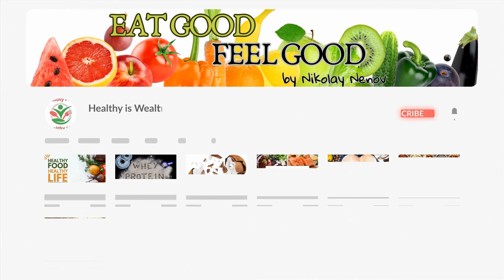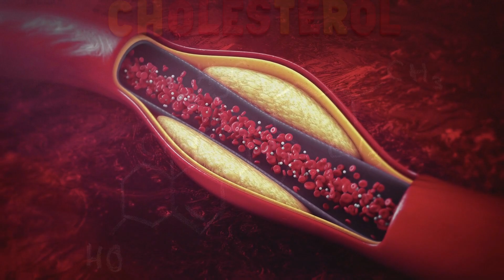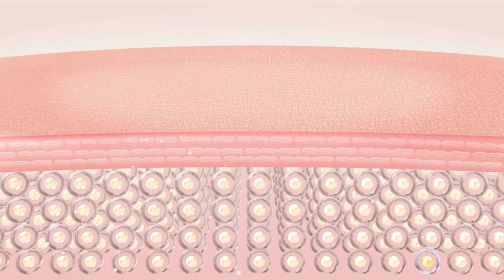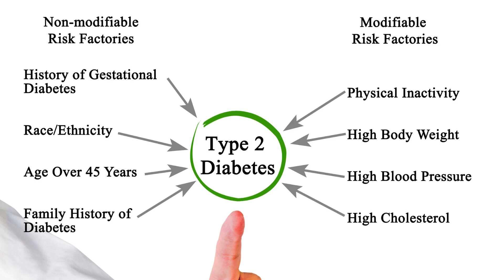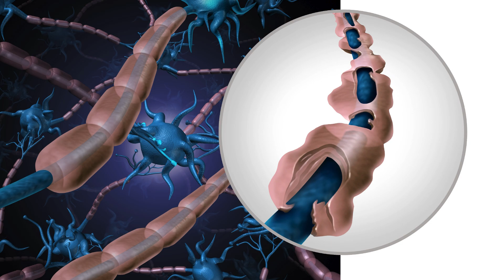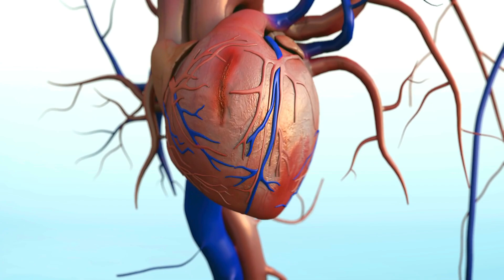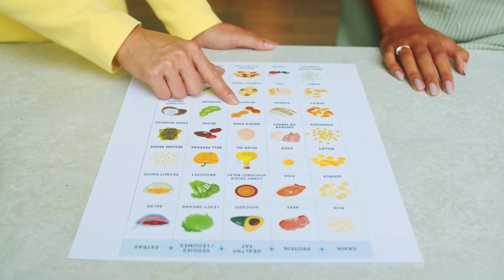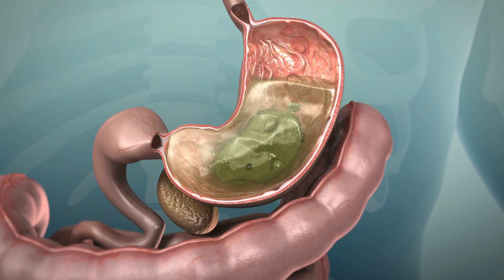Biotin (Vitamin B7) Deficiency Signs, Symptoms, and Science-Based Health Benefits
What You'll Learn:

Biotin's Benefits: Discover the crucial role Biotin plays in your body, from supporting metabolic functions to promoting healthier hair, skin, and nails.
Dosage Guidelines: Understand how much biotin is recommended for different health needs and lifestyles.
Safety and Side Effects: I delve into the possible side effects and precautions to consider when supplementing with biotin.

💬 Comment: Share your experiences or questions about Biotin in the comments – I love engaging with my community!

Translated titles:
Esplorazione della biotina: benefici essenziali per la salute, dosaggio corretto e sicurezza

Erforschung von Biotin: Wesentliche gesundheitliche Vorteile, richtige Dosierung und Sicherheit

Explorer la biotine : bienfaits essentiels pour la santé, dosage approprié et sécurité

Explorando a biotina: benefícios essenciais para a saúde, dosagem adequada e segurança

बायोटिन की खोज: आवश्यक स्वास्थ्य लाभ,

探索生物素：基本的健康益处、正确的剂量和安全性

Istraživanje biotina: osnovne zdravstvene dobrobiti, pravilno doziranje i sigurnost

Explorando la biotina: beneficios esenciales para la salud, dosis adecuada y seguridad